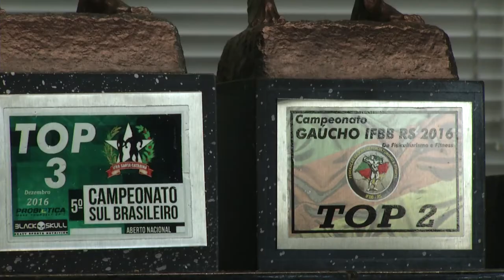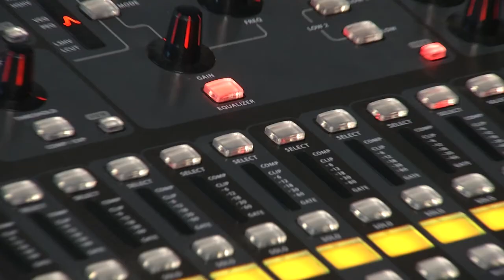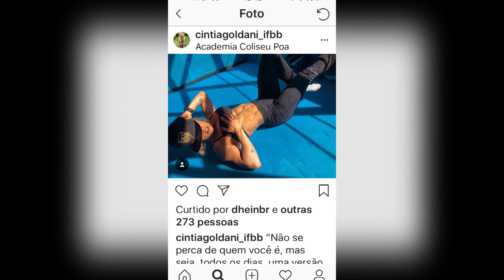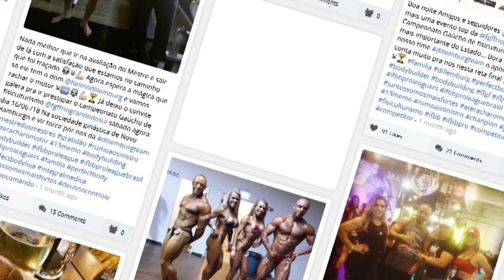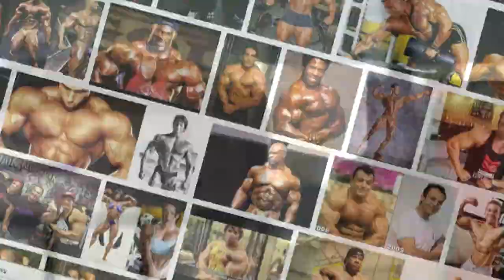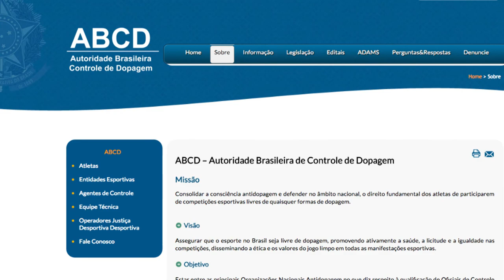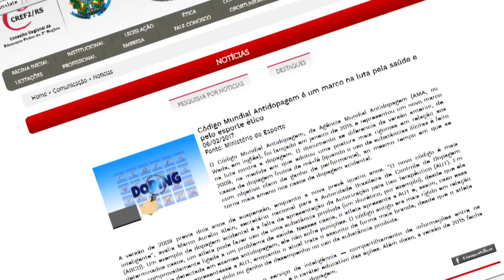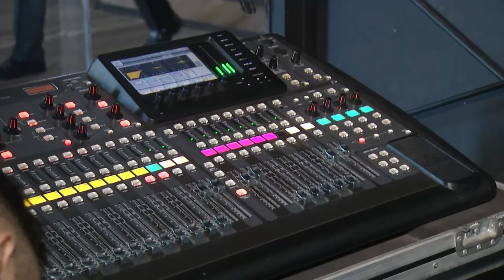TVE Repórter/ TVE - FISICULTURISMO 26/07/2018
NO TV REPÓRTER DESTA SEMANA, CONHEÇA O UNIVERSO DA PERFEIÇÃO FÍSICA, ONDE CADA MÚSCULO É SINAL DE VITÓRIA. TREINAMENTO SUPERANDO LIMITES, ALIMENTAÇÃO CONTROLADA E MUITA DISCIPLINA. OS FISICULTURISTAS SÃO O ASSUNTO DESTE PROGRAMA.